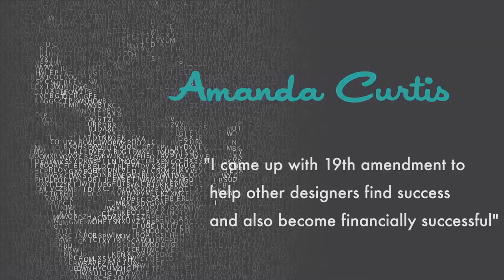Ep 31 - Downtown Podcast (ft. Amanda Curtis)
Gear up as we celebrate episode #31 of the Downtown Podcast! In this episode, we talk about the launch of Boston-based fashion tech company 19th Amendment with co-founder and CEO Amanda Curtis.  We also speak with the three Progression Labs companies who are calling downtown Las Vegas home for the summer about what it's like being the first participants in this new Downtown Project tech incubator. Finally, the hosts share the best places to enjoy Thursday Thursday in downtown Las Vegas... and then where to grab a bite after all that drinking with Jolene Mannina, Head of Culinary Arts for Life Is Beautiful.

Special thanks to our FreeBeer sponsor this week - HolmansNV.com. Holman's of Nevada provides ideal solutions for designers, building companies, and PC network infrastructure needs.